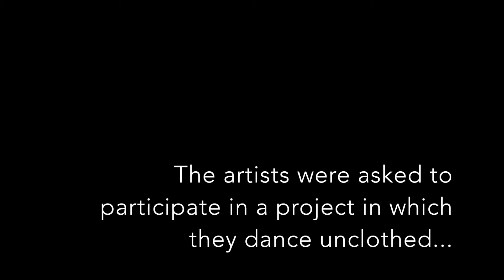The myhooperbody Project part 1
How hoop dance helped to rebuild Robin's confidence after suffering from hair loss.